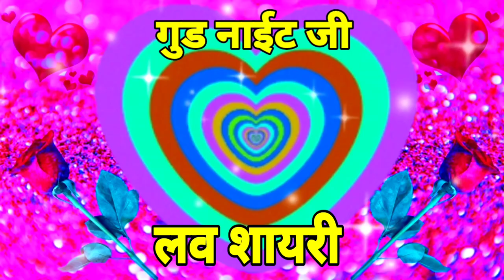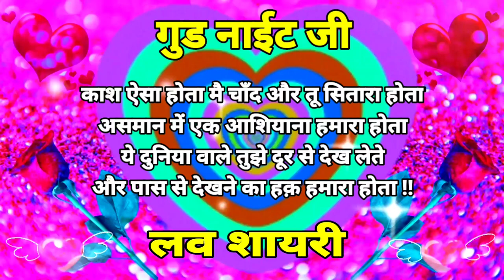ज़रूर तारो की भी कहानी होगी🌹Good night status🌹good night🌹good night Shayari Video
Shayari wallpaper
wallpaper shayari